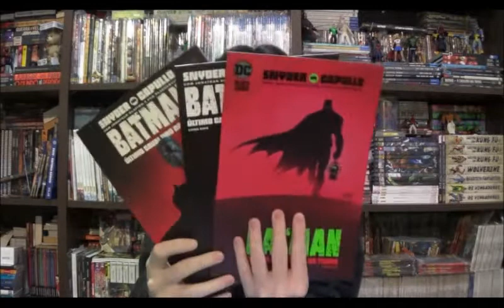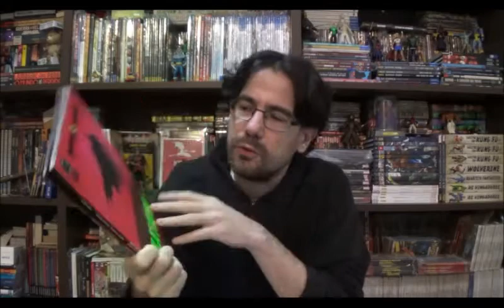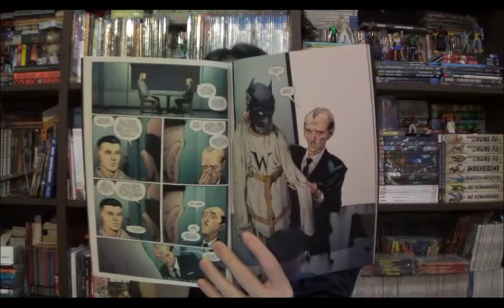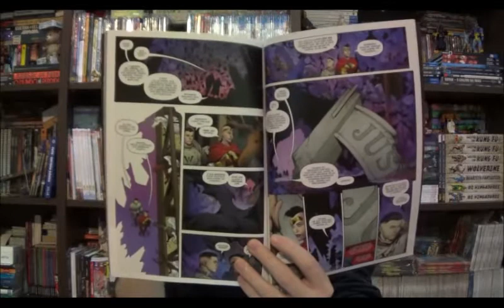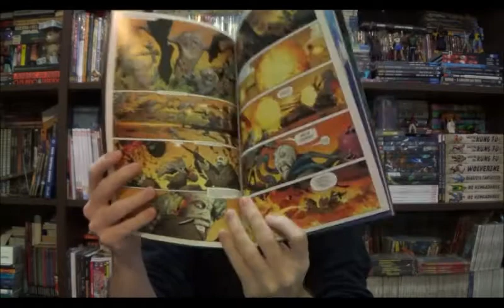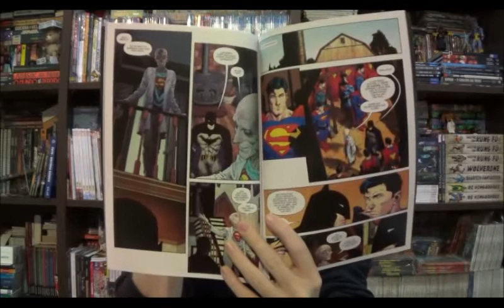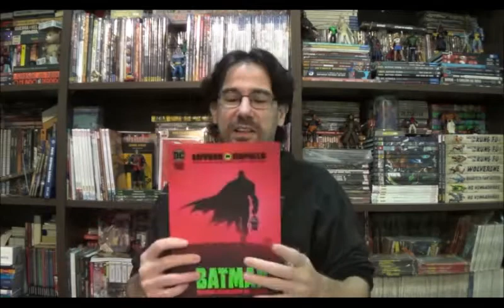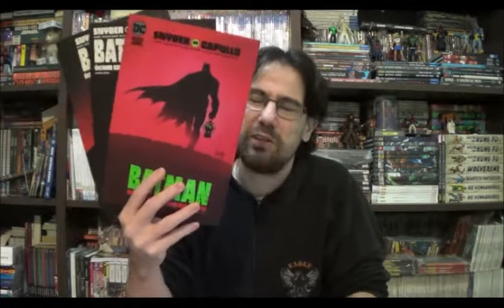Chapéu do Presto Especial - Batman O Último Cavaleiro da Terra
Bem-vindos a mais um Chapéu do Presto Especial e no episódio de hoje eu vou finalmente falar sobre uma minissérie que assinei pela Panini e demorou meia pandemia para chegar em casa: Batman o Último Cavaleiro da Terra.

⚠ Link para compras na Amazon

Campinas - SP
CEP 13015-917